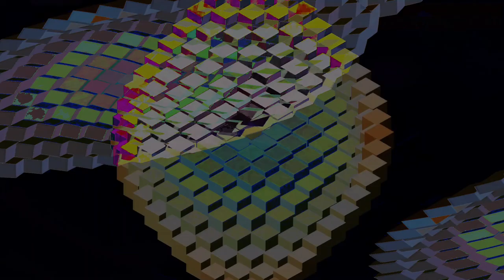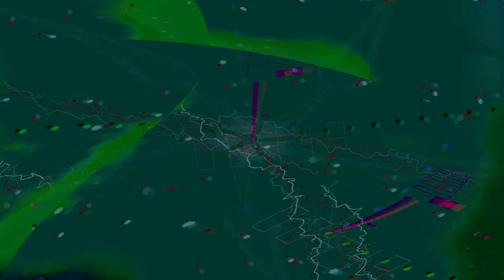Movie 24 08 11 15h46m23s